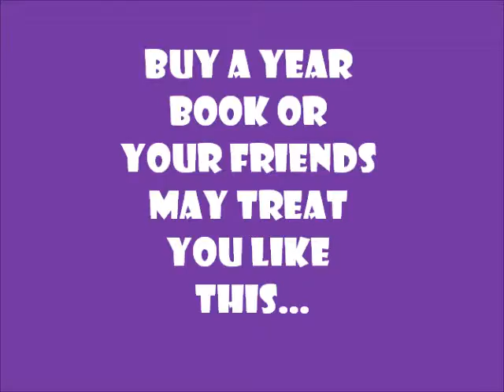2 Daria Maria Emary.wmv